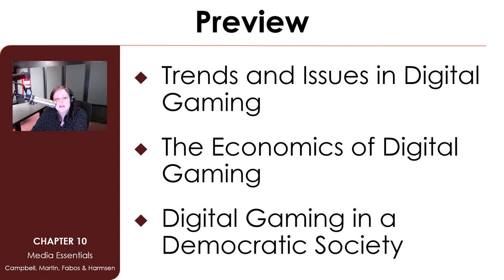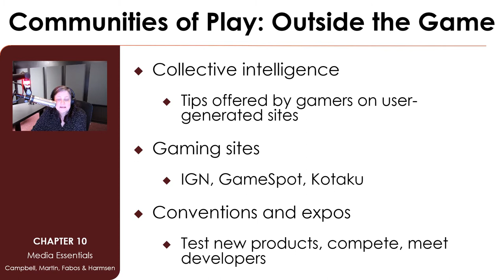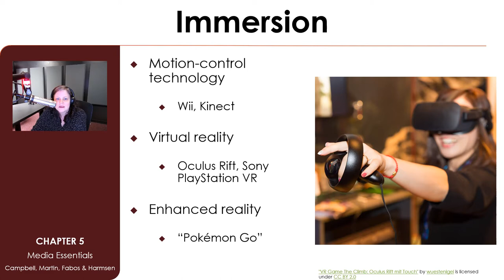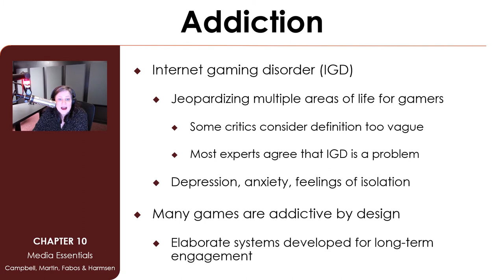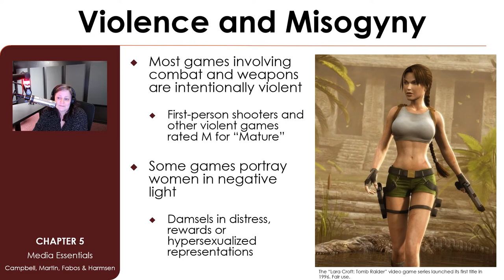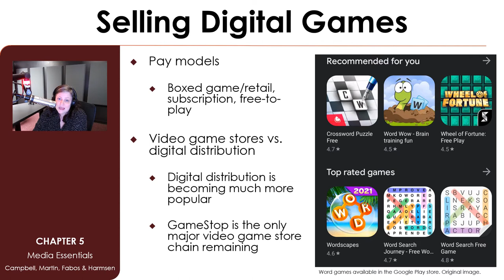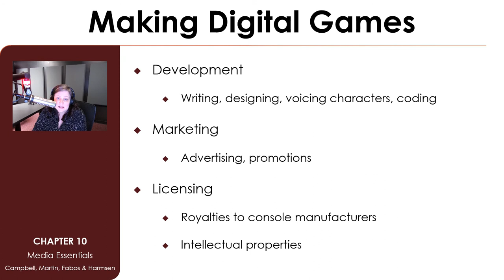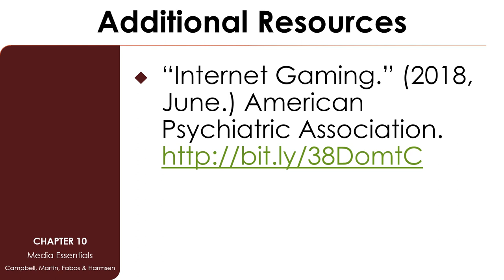Digital Gaming and the Media Playground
Mass communication lecture on digital gaming and the media playground, including gaming communities, internet gaming disorder, video game violence and misogyny, and self-regulation of the video game industry.

Lecture from Jamie Lynn Gilbert's COM 150 Intro to Mass Media class at Durham Technical Community College.